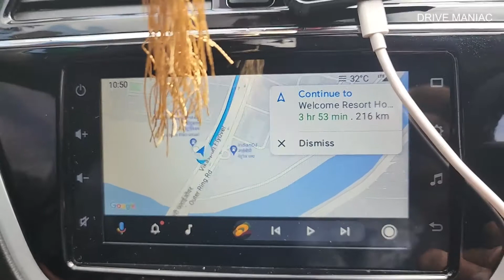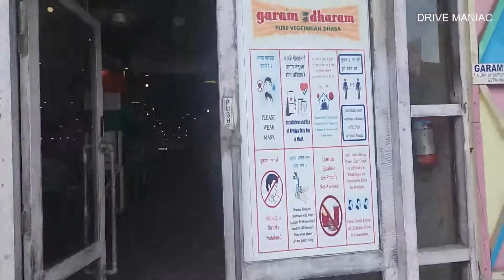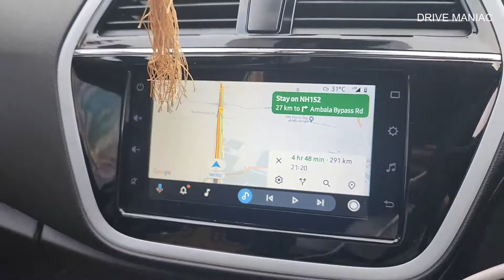PSCRB REFRESHER II 1 DAY COURSE II ARI SHAPE PANCHKULA II MERCHANT NAVY VLOGS II DELHI TO PANCHKULA